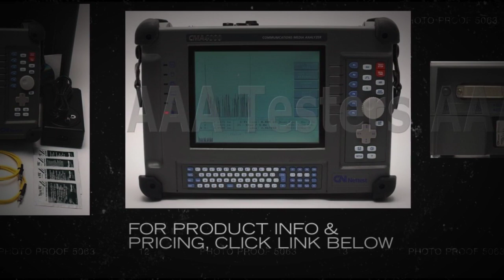GN Nettest CMA4000 w/ CMA4413 SM OTDR PM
When it comes to fiber optic testing, time is money.